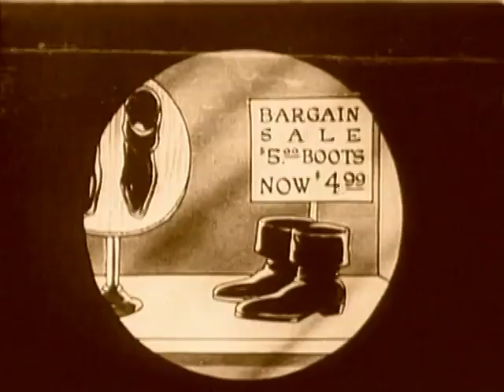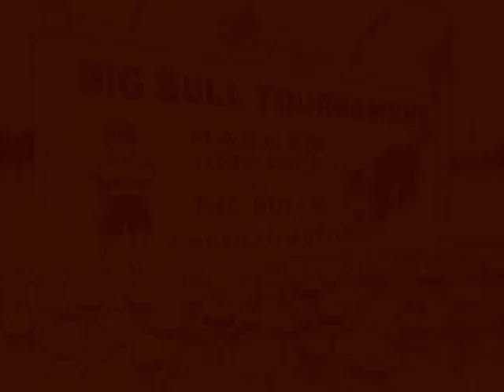Walt Disney's 'Puss in Boots' (1922)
1922 short of 'Puss in Boots', directed by Walt Disney.